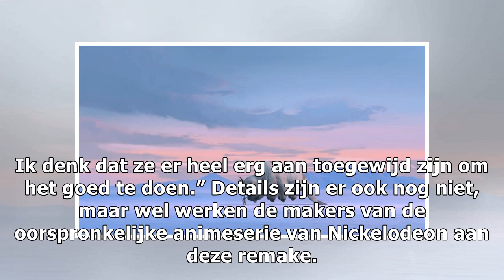Release 'Avatar: The Last Airbender' nog ver weg